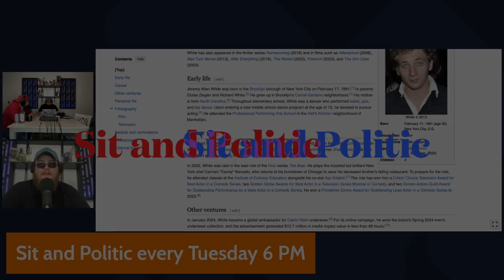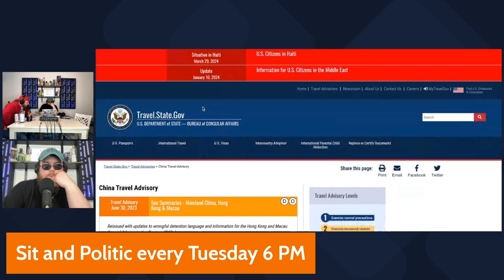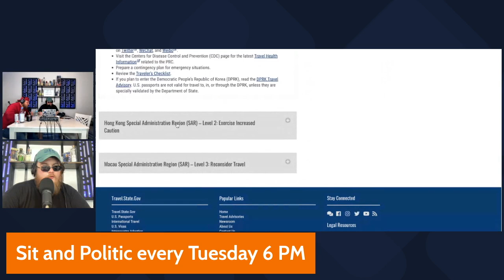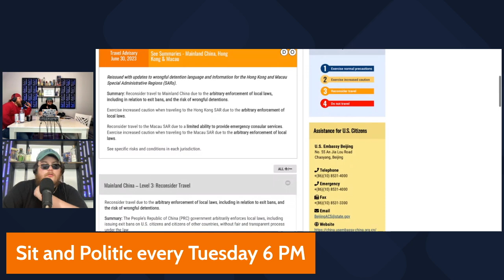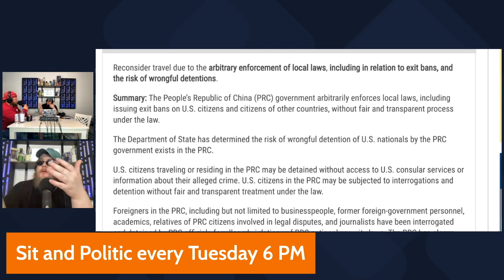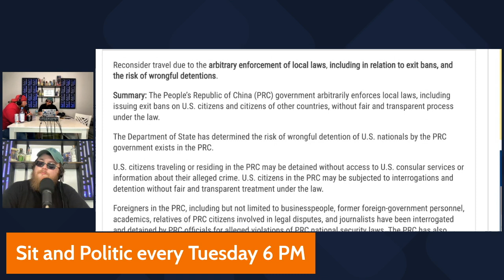Chinese Travel Advisory: Navigating Safety Concerns for Visitors to America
In this eye-opening video, we delve into the recent Chinese travel advisory issued for Chinese citizens visiting America. Join us as we analyze the factors behind this advisory and explore the safety concerns highlighted for travelers. From crime rates to public health considerations, we'll examine the various aspects contributing to the advisory's issuance. Through insightful commentary and expert analysis, we aim to provide valuable information for Chinese visitors to ensure their safety and well-being while traveling in the United States. Tune in to stay informed and navigate the complexities of international travel advisories